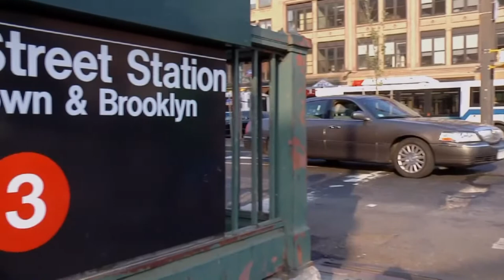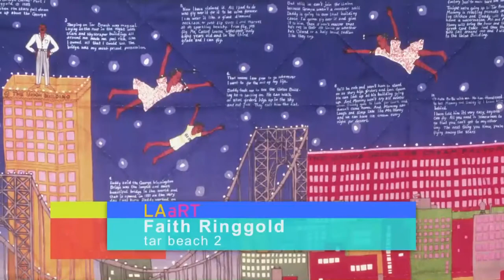Artist Faith Ringgold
Faith Ringgold, an artist who plastered her inspiration on the walls of a subway station.
A presentation of PBSsoCal.
See LAaRT Saturdays at 8pm, encores Sundays at 11am on KOCE, PBSsoCal